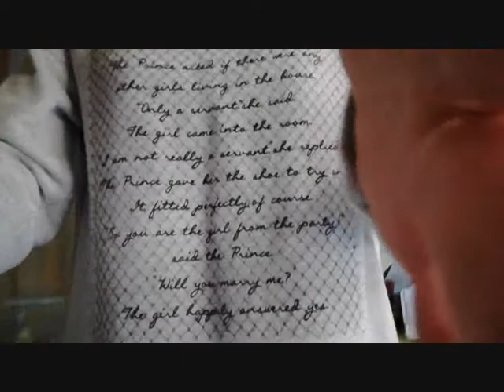SHOPPING DA ZALANDO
Anna Field
Stivaletti texani / biker - black

Noisy May
NMHARRY - Vestito di maglina – black

Zalando Essentials
2 PACK - Body - white/black

ONLY
Maglione – black